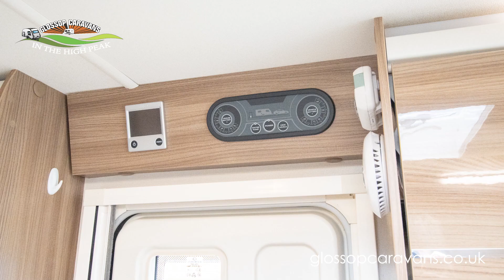Swift Challenger 570 Caravan Model - 360 Exterior Demonstration Video